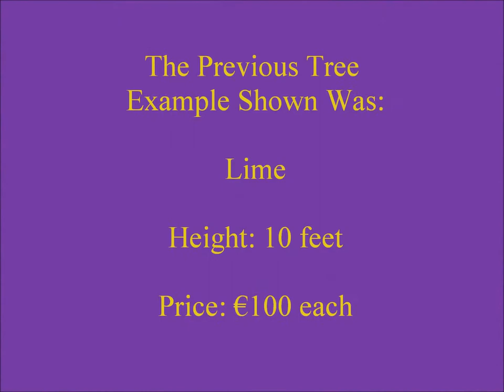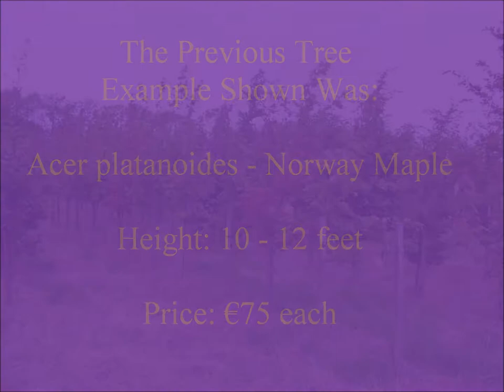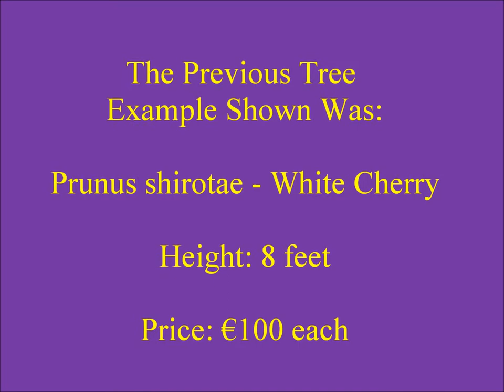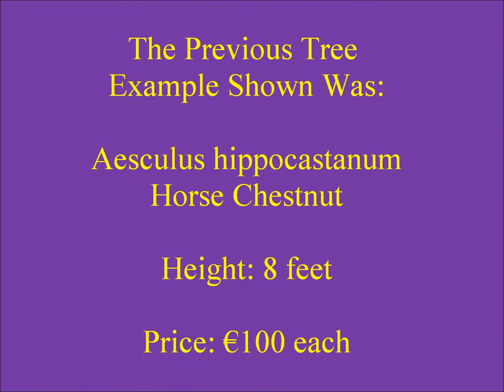Tree Stock October 2011 At Hyland's Nursery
Present a Tree Stock Overview video, taken in October 2011 to showcase our Root Ball Tree Stock available for lifting during the Autumn - Spring 2011 / 2012 season.

Please note prices quoted for the current lifting season are correct at time of publication, but may vary in future seasons. Please check with us for current stock levels and pricing before placing your order:

Hyland’s Nursery, Kilnamanagh Upper, Oulart, Gorey, Co. Wexford, Y25 RH94, Ireland.